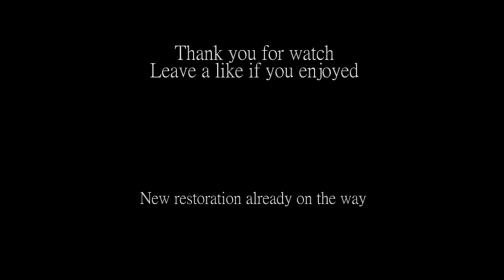OG 1990 JORDAN 5 FIRE RED FULL RESTORATION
First full restoration, and it's on this pair of original 1990 Jordan 5 fire red with the big 23 and Nike Air on the back. hope you guys enjoy it and way more on the way. leave a like if you enjoyed and if not let me know what i could improve on for the next video.